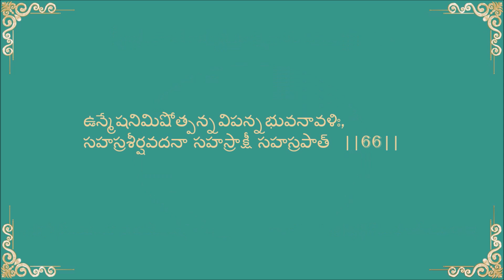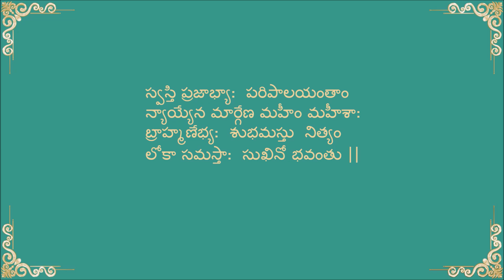66 ఉన్మేషనిమిషోత్పన్నవిపన్నభువనావళిః, సహస్రశీర్షవదనా సహస్రాక్షీ సహస్రపాత్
ఉన్మేషనిమిషోత్పన్నవిపన్నభువనావళిః,
సహస్రశీర్షవదనా సహస్రాక్షీ సహస్రపాత్  ||66||

Brief meaning of Lalitha Sahasranamam by Brahmasri Kodavatiganti Srinath Sharma